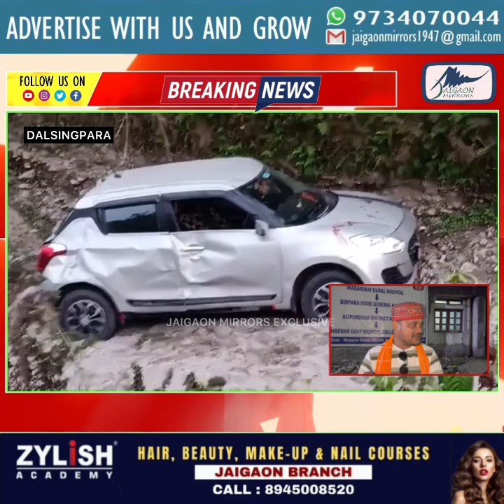दलसिंगपारा छेत्र के एक युवक के साथ हुई दुखद घटना !